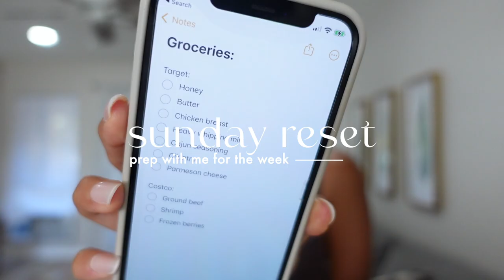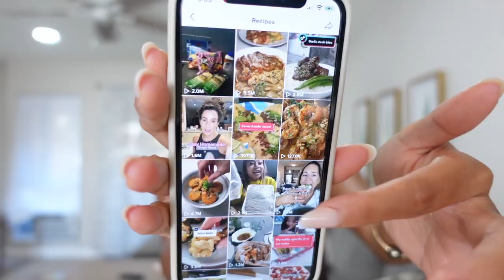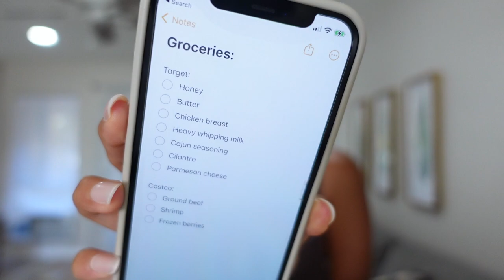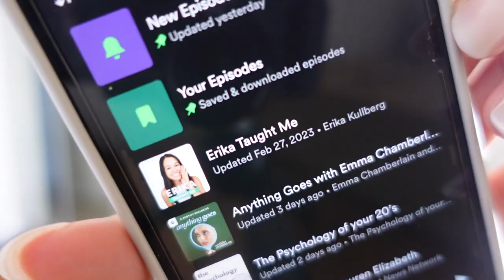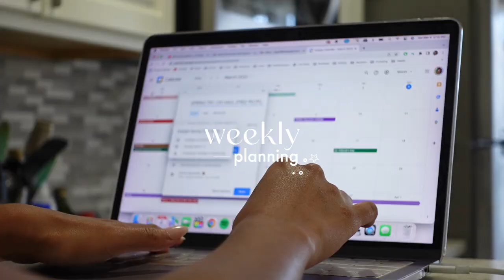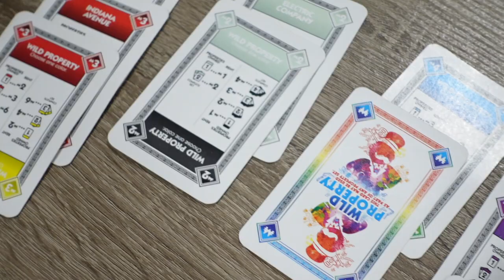SUNDAY RESET: prepping for a productive week, cleaning, grocery shopping, doing my nails at home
In this vlog, we reset after a productive week! I do some grocery shopping, clean the house, self-care night, & get organized for the week.I hope you enjoy this vlog!
PRODUCTS MENTIONED:
✿brown overalls:
✿white tube top:
✿5 minute journal:

‣SHEIN: q3beautyfar15 (15%)
‣AURELLE SWIM: Farina20 (20%)
‣ADORE ME: farinaaguinaldo19
‣PURA VIDA
Code || FARINAAGUINALDO20
‣AIRBNB
‣BEIS
$15 off your Beis order